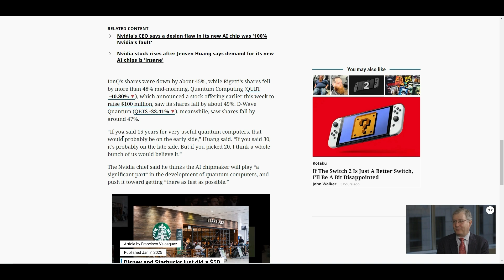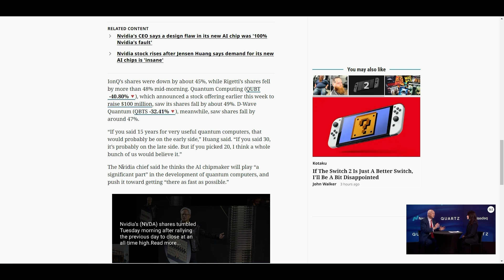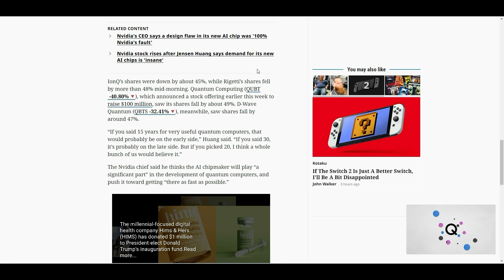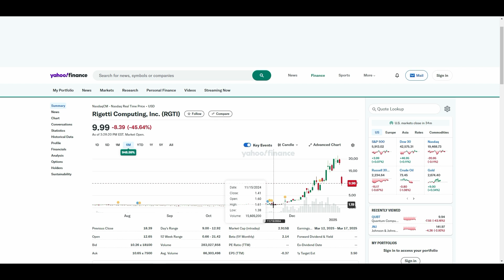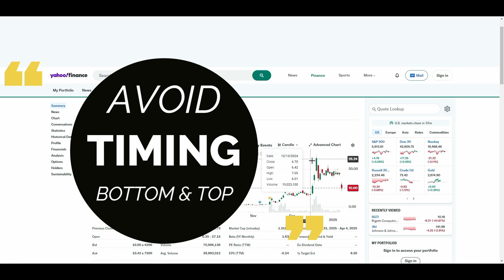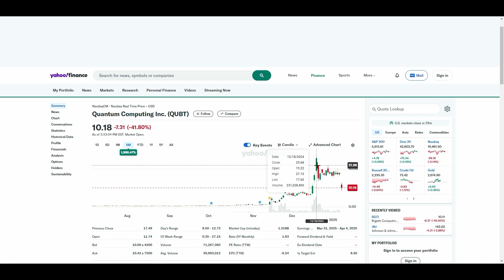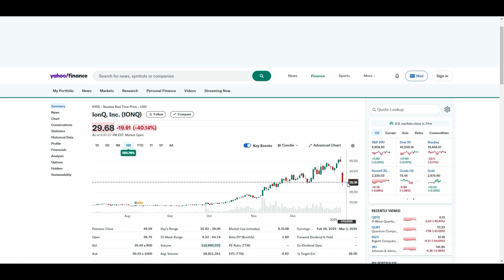Quantum Computing Stocks Crashing - WHY & WHAT TO DO! | RGTI - IONQ - QUBT - QBTS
💥 Quantum Computing Stocks CRASHING! What’s Happening & How to Respond! 💥

📉 WHY are quantum computing stocks like RGTI, IONQ, QUBT, and QBTS in free fall?

🚀 In this video, we break down:
• The reasons behind the recent crash in quantum computing stocks.
• How market trends and economic factors are affecting these high-tech players.
• Smart strategies to navigate the volatility and position yourself for future gains.

🌟 Key Takeaways:
• What’s next for Rigetti (RGTI), IonQ (IONQ), and others.
• Is this a buying opportunity or a warning to steer clear?
• Insights on the future of quantum computing as a growth industry.

💬 Let’s Discuss: Are you holding, buying, or selling quantum computing stocks? Drop your strategy below!